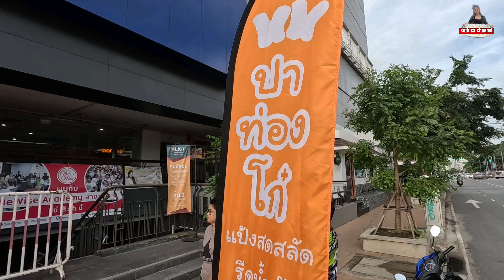เพิ่งขายไม่ถึงเดือน‼️สูตรคิดเองจนลงตัว แป้งสด ยอดพุ่ง180กิโล สลัดรีดน้ำมัน ขายดีมาก ทอดขึ้นไม่ทัน🔥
ร้านปาท่องโก๋แป้งสด สลัดน้ำมัน แป้งสด สูตรคิดเองจนลงตัว น้ำเต้าหู้เข้มข้น ปาท่องโก๋กรอบ นุ่ม ไม่อมน้ำมัน ราคาชุดละ40บาท 5ตัว เปิดร้านเวลา16:00-21:30น.ขายทุกวัน
สนใจแฟรนไชส์โทร.088-6351987
พิกัดหน้าตึกภาญา ฝั่งตรงข้ามตี๋น้อยสาขาโคราช
แผนที่👇